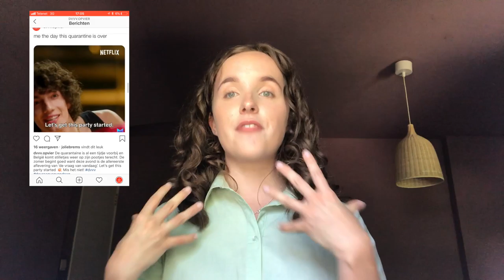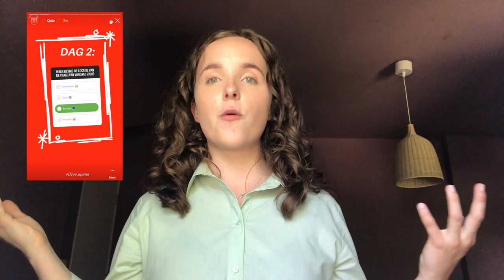De vraag van vandaag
Mondelinge Communicatie Examen

Beste Johan en Roos
Hierbij mijn pitch video voor het examen van mondelinge communicatie.
Hopelijk zijn jullie er net zo enthousiast over als ik.
Blijf gezond en veilig!
Groetjes, Bo Brems
1MEB E